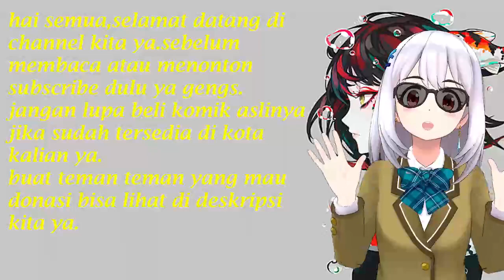Ratu Antagonis Chapter 139 Kamu Ini Sangat Ingin Menggodaku Kan....